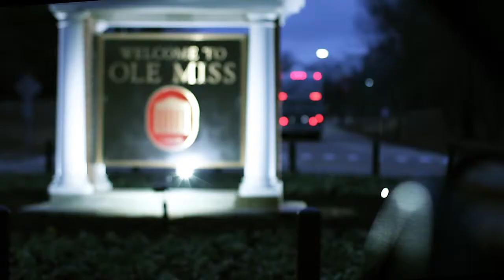Paige & Cass: Scenes from University Pics: Ole Miss